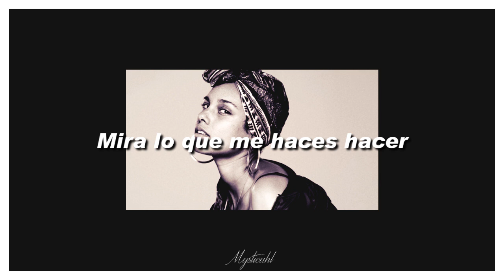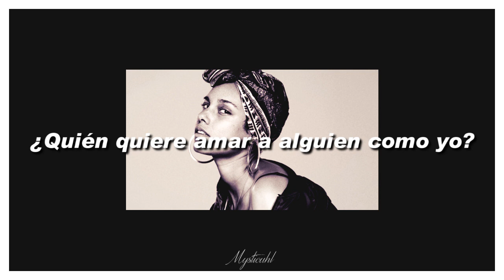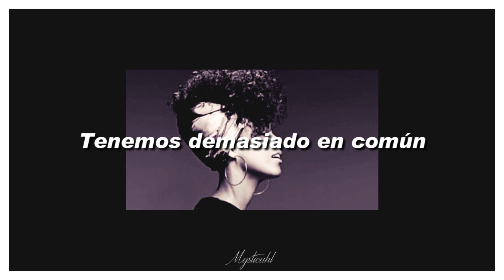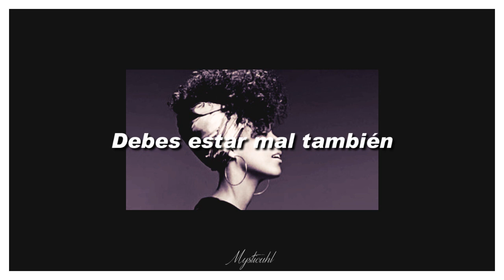Alicia Keys // in common // traducida al español.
Alicia Keys is back bitchas |o|

Dejen en los comentarios sugerencias si quieren, gudbaiii.